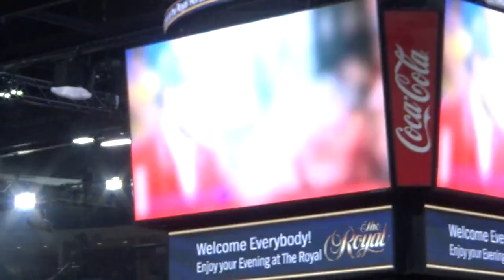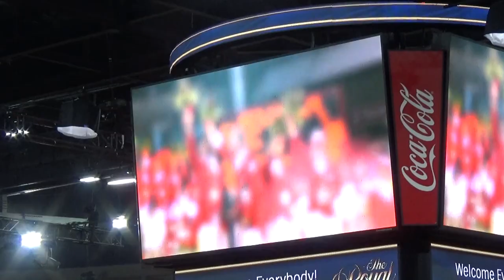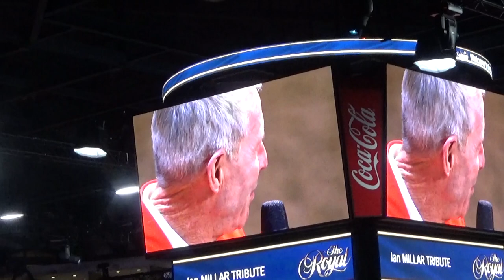Captain Canada Tribute at The Royal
Here is the highlight of The Royal Agricultural Winter Fair's tribute to Captain Canada Ian Millar on November 7th, 2019 during the evening performance of the Horse Show.

Captain Canada is a record 10 time Olympian, has won 10 medals at the Pan Am games (Four Gold, Four Silver, and Two Bronze) in both individual and team events, and won a team Silver at the 2008 Summer Olympics.

He is also a nine time Canadian Champion.

Captain Canada is also a thre time winner of the Master at Spruce Meadows, multiple time derby winner at Spruce Meadows, and has led Team canada to many Nations' Cup wins.  He is also a two time World Cup winner.